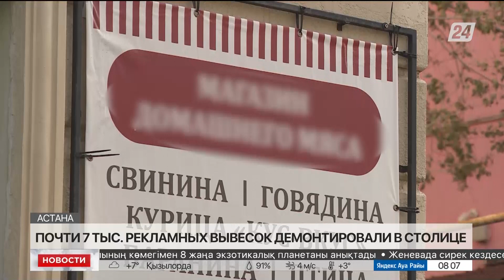Почти 7 тысяч рекламных вывесок демонтировали в Астане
На варварские действия местных властей жалуются предприниматели столицы, сообщает «Хабар 24». Дело в том, что вывески магазинов, кафе, аптек и других объектов бизнеса демонтируют из-за несоответствия единому дизайн-коду Астаны.